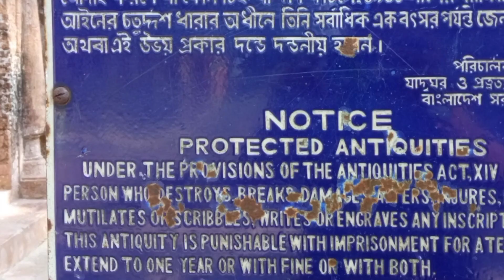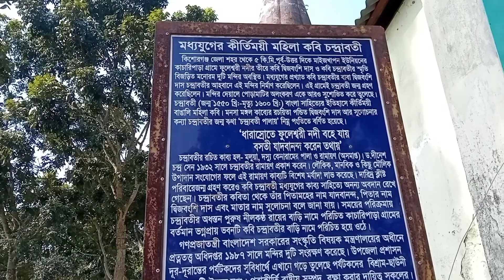First Female poet in the Subcontinent || উপমহাদেশের প্রথম মহিলা কবি || চন্দ্রাবতীর বাড়ি